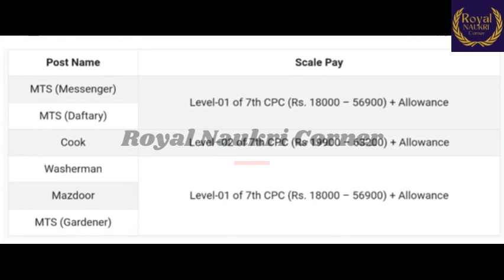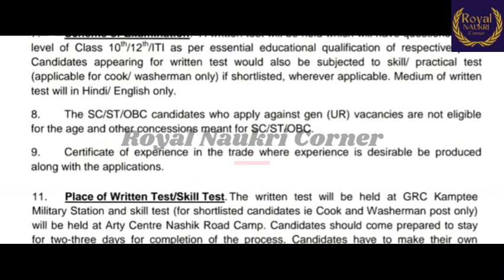पुणे मुख्यालय दक्षिणी सरळसेवा भरती 2023 | 10th Pass Jobs | Pune Jobs | Cook Jobs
HQ Southern Command has announced Various Group C Posts.
National Health Mission Recruitment For Freshers Candidates. This is the best Recruitment for you to start your career.

HQ Southern Command Pune Recruitment 2023
HQ Southern Command Vacancy 2023
South Command Pune Recruitment 2023
Southern Command Recruitment 2023
HQ Southern Pune Bharti 2023
HQ Southern Recruitment 2023
HQ Southern Command Maharashtra Recruitment
Government Job
HQ Maharashtra Job
Sarkari Bharti
HQ Southern Command Pune Job
10th Pass Jobs
10th Pass Govt Jobs